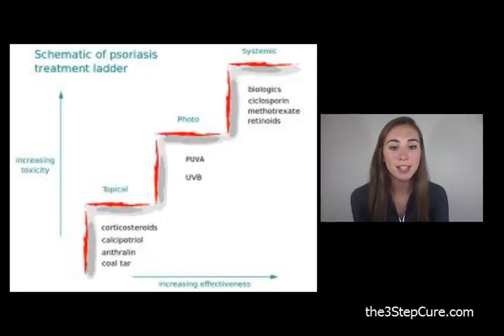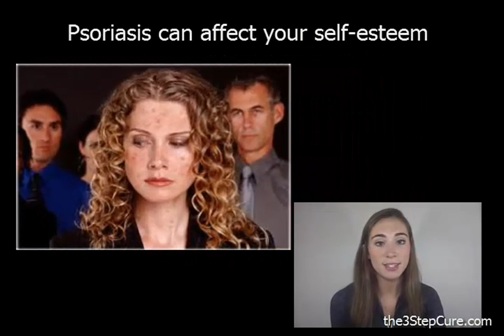What Causes Psoriasis To Flare Up - Part 1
- Discover Unknown Tips to Eliminate Psoriasis Forever!

This video forms part of a 7-part video series on Understanding Psoriasis. This is the 1st video in the series.

As a psoriasis sufferer you will be only too aware that the skin condition is at its worst when it starts to flare up. But what are the causes of psoriasis flare ups?

What triggers psoriasis can vary from person to person but there are definite triggers for psoriasis flare ups. Here are the most common causes of psoriasis flare up:

Dry Skin: As simple as it sounds, simple having skin that is too dry can aggrivate your psoriasis. Keeping your skin moisturized can prevent psoriasis flare ups.

Stress: You're probably already aware of this one and there's good reason for that - it is a major cause of flare-ups for some people. In some cases it can even trigger the onset of psoriasis for the first time! There are many ways to de-stress your life. Just Google it.

Smoking: It's not conclusive but tests are leaning toward the fact that smoking impacts psoriasis and anything that impacts psoriasis can contribute to flare ups.

Alcohol: Again, the evidence that the use of alcohol alone can make your psoriasis worse is still inconclusive but it tends to form part of a group of contributory factors. For example, your alcohol intake may rise when you're stressed which in turn, may even increase your stress levels.

Cold Weather: We know that psoriasis tends to flare up more in colder weather but the reason is more associated with the lack of exposure to natural sunlight than the actual impact of cold weather. If you can get away to sunnier climes during the winter, your psoriasis will benefit from the trip. And hey, son't forget the added de-stressing benefits.

Beta-Blockers: Definitely an established link between beta-blockers and psoriasis. If you're taking them then you may need to speak to your Doctor about alternative options.

Upper-Respiratory Infections: Infections can cause an over-active immune system which as we know, causes psoriasis (flares). Strep Throat has been identified as a common trigger so if you keep getting a sore throat... it's time to visit the Doc.

Foods: Certain foods DO make psoriasis worse. Discover the foods that you should avoid